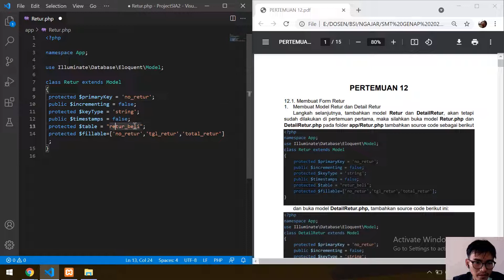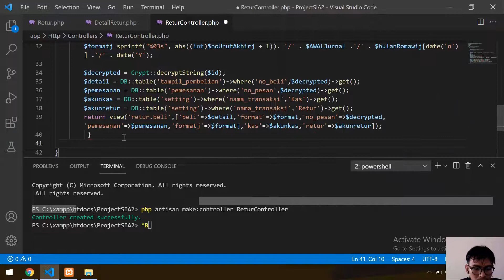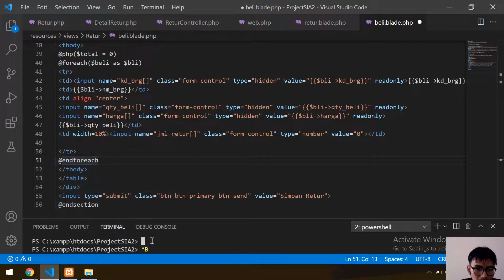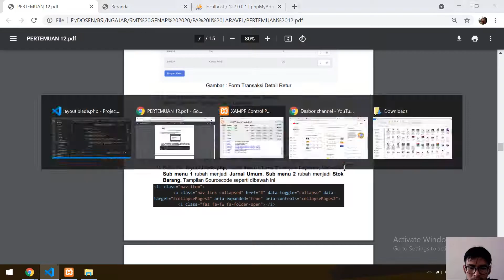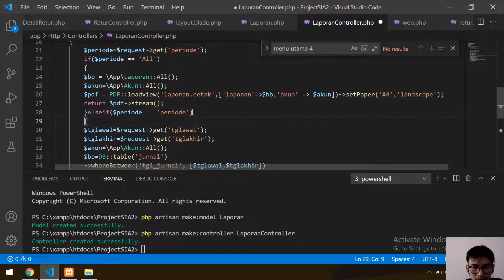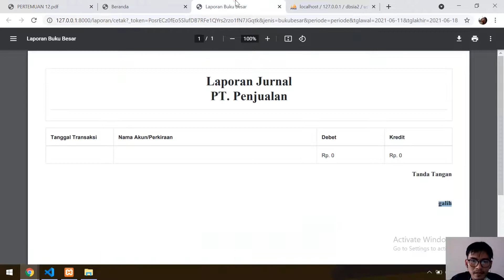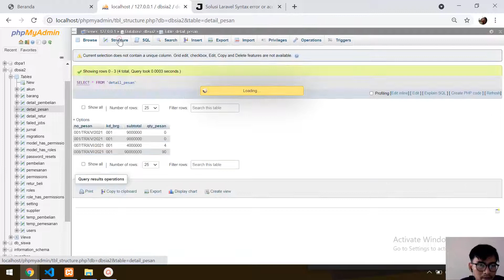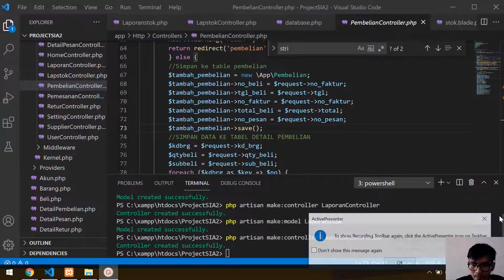Pemograman Akuntansi II pert 12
Walau disebut pertemuan 12 tapi ini lanjutan dari pertemuan 10